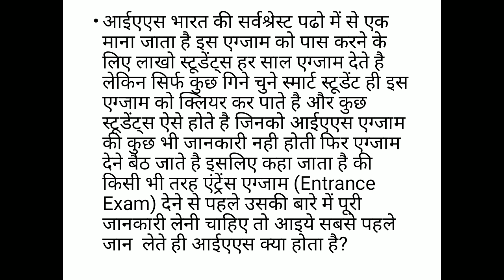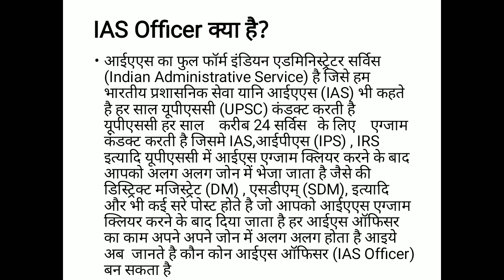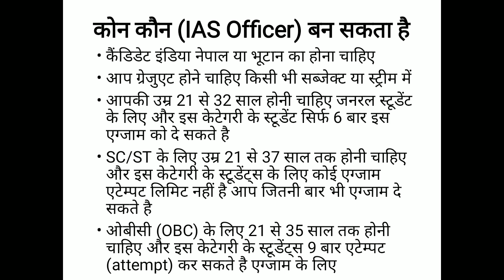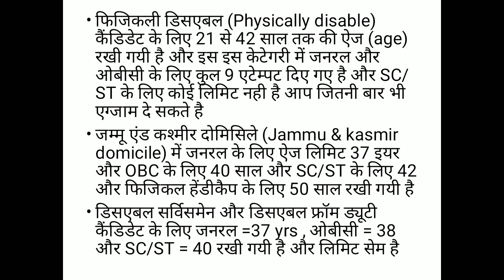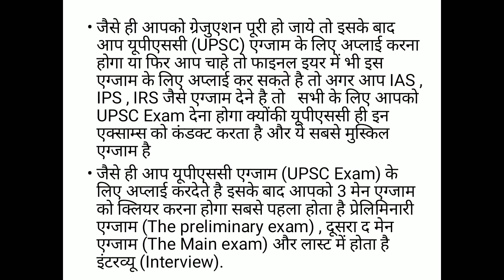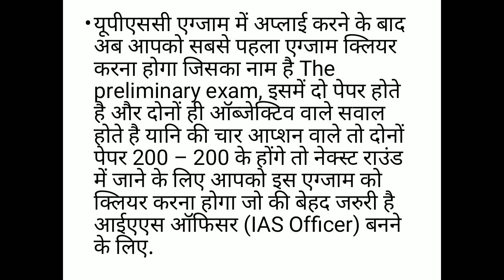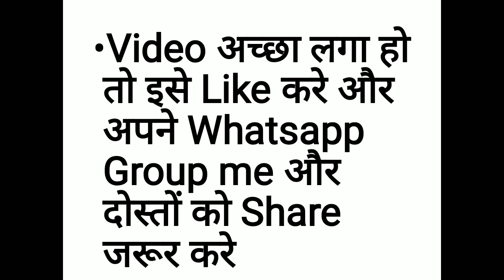IAS कैसे बने | IAS कॉर्से की पूरी जानकारी | How To Become IAS Officer In India (Hindi)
ias कैसे बने फार्म भरने से लेकर इंटरव्यू तक पूरी प्रक्रिया समझिये | IAS कैसे बने | IAS कॉर्से की पूरी जानकारी | How To Become IAS  Officer In India (Hindi)

Topics
IAS कैसे बने,IAS कॉर्से की पूरी जानकारी
How To Become IAS Officer
How To Become IAS Officer In India
IAS Officer In India (Hindi)
ias kaise bane
how to become an ias officer after 12th
ias कैसे बने फार्म भरने से लेकर इंटरव्यू तक पूरी प्रक्रिया समझिये
IAS कैसे बने,ias kaise bane
details of ias course
ias course kya hai
how to become an ias officer after 10th
exam of ias officer,ias topper students

Agar Aapka Koi Sawal He To Comments Me Bataye

Azaz Kaladiya